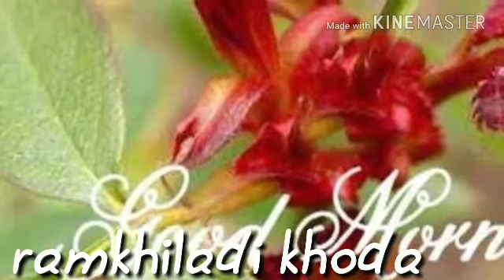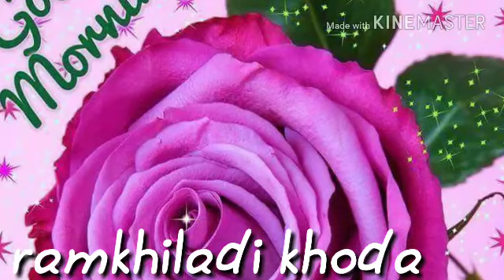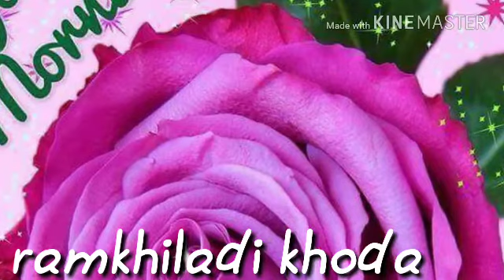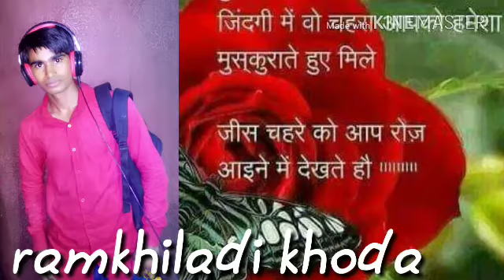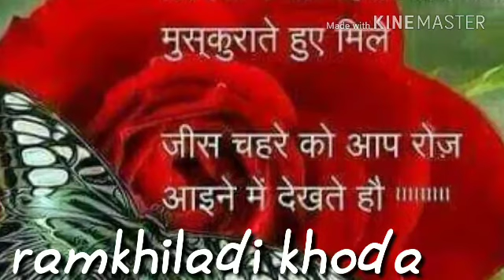राम खिलाडी खौडा कौ चुडौ पहन दौनौ हाथा म चौकि लाग छ खेलन्ता बर जद मांग माथा म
राम खिलाडी  कौ चुडौ पहन दौनौ हाथा म चौकि लाग छ खेलन्ता बर जद मांग माथा म